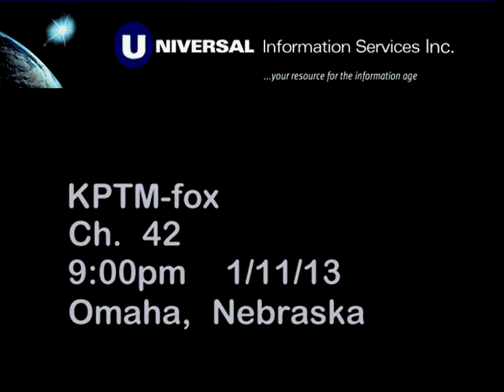Women's Hospital Welcomes Quadruplets.wmv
The Methodist Women's Hospital announced the arrival of its first set of quadruplets since opening its doors in 2010.